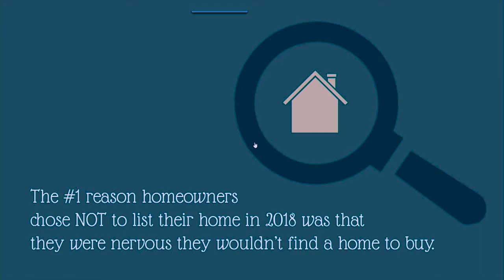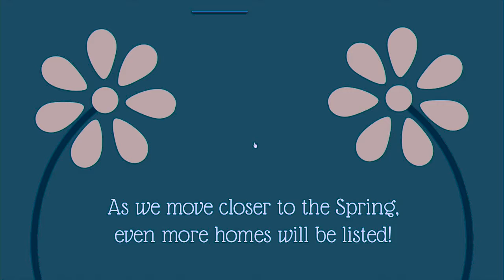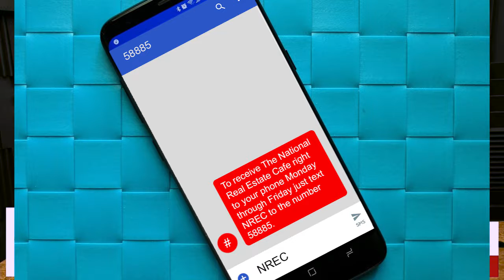Here Comes The Housing Inventory! Ready To Buy?